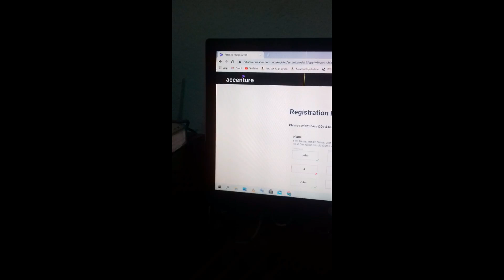Accenture Recruitment Process 2021 || Accenture Jobs